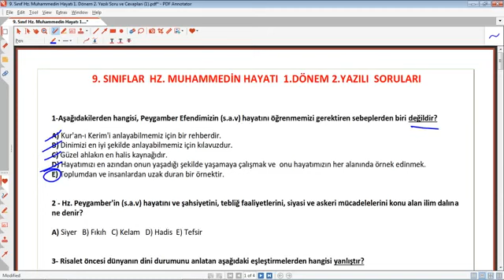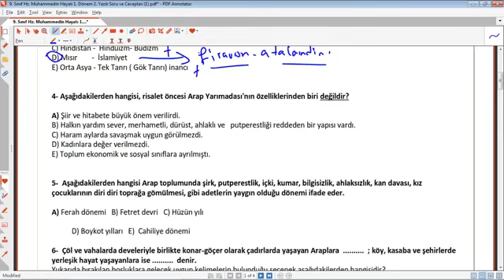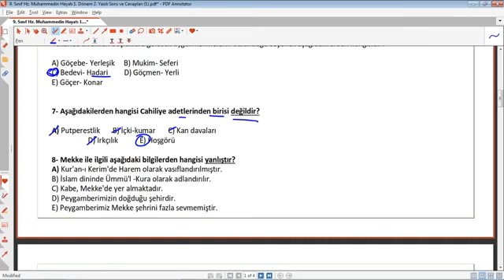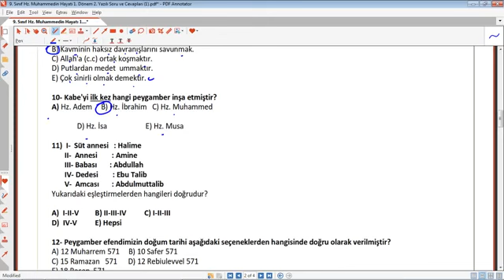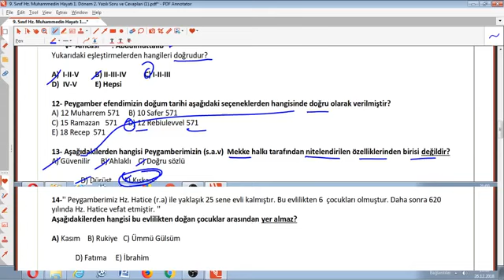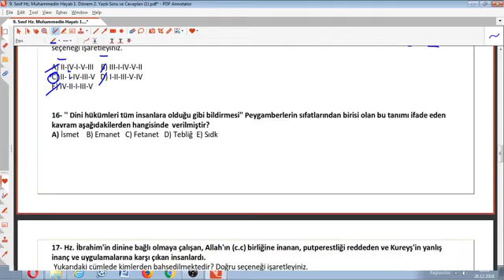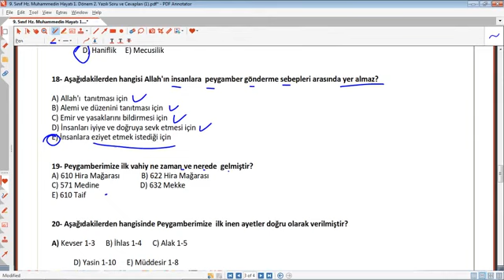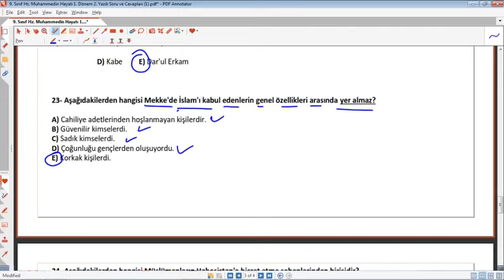9.sınıf hz. muhammedin hayatı 1.dönem 2.yazılı soruları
9.sınıf hz. muhammedin hayatı 1.dönem 2.yazılı soruları ,
hz muhammedin hayatı 9.sınıf  1.dönem 2 .yazılı ,
9.Sınıf Siyer 1.Dönem 2.Yazılı Sınavı ,
9.sınıf peygamberimizin hayatı 1.dönem 2.yazılı
  ,9.Sınıf hz  muhammedin hayatı 1.Dönem 2.Yazılı eğitimhane,hz  muhammedin hayatı 9.sınıf 1.dönem 2.yazılı,hazırlık,öğretmen,9. sınıf hz  muhammedin hayatı 1. dönem 2. yazılı , @Eğitimhane Youtube  ,sınavı,eğitim,öğretim,hazırlık,2023,siyer,peygamberimizin hayatı,
hazırlık,çözüm,yardımcı,soru,hz  muhammedin hayatı,çözüm,cevaplar
9.sınıf, hz. muhammedin ,hayatı ,1.dönem ,2.yazılı ,soruları ,siyer
Ayrıcalıklardan yararlanmak için bu kanala katılın: